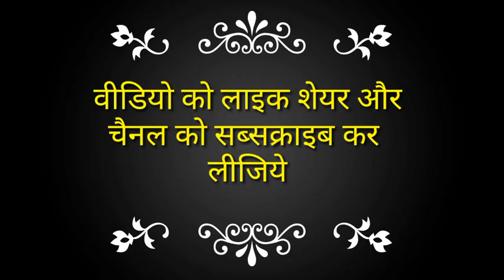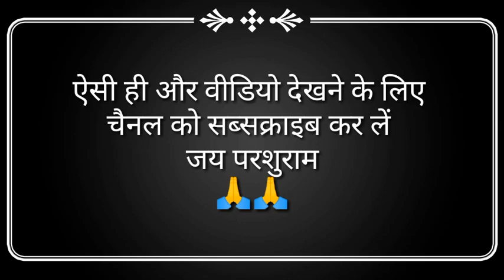क्रिकेट में है ब्राह्मण राज..इंडियन टीम के यह स्टार प्लेयर्स है ब्राह्मण | Famous Brahmin Cricketers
जय दादा परशूराम